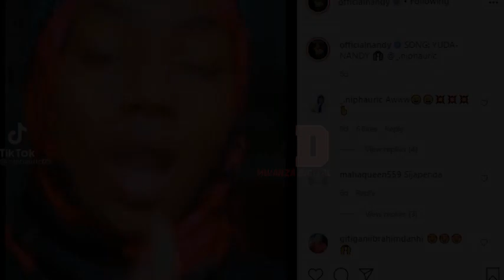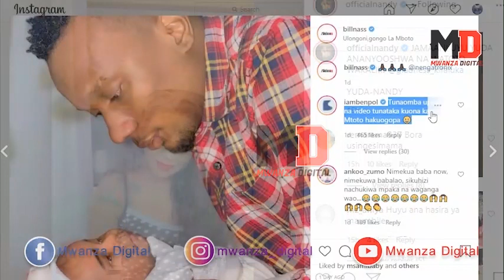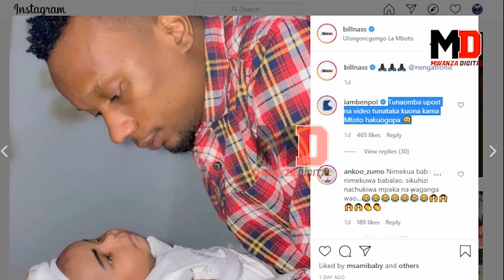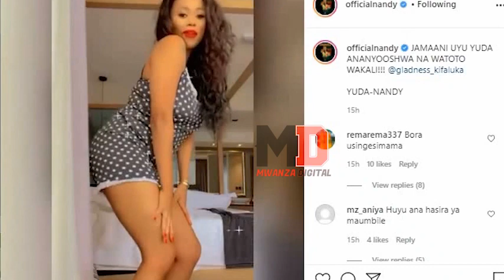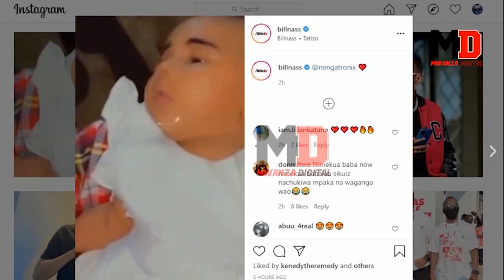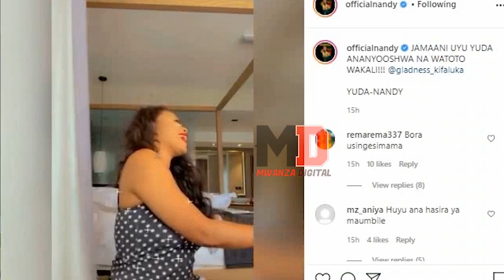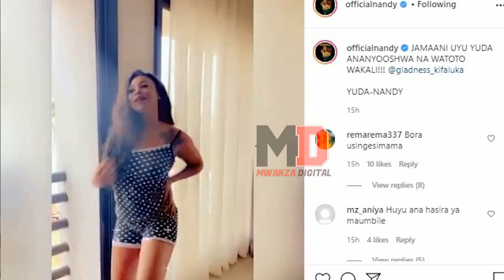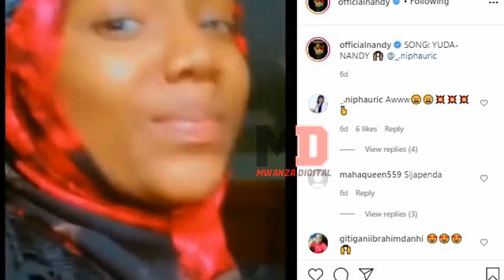JINAMIZI LA MAPENZI LAZIDI KUWATAFUNA NANDY NA BILL NASS/WATUNGIANA NYIMBO ZA AJABU/TATIZO YUDA.....